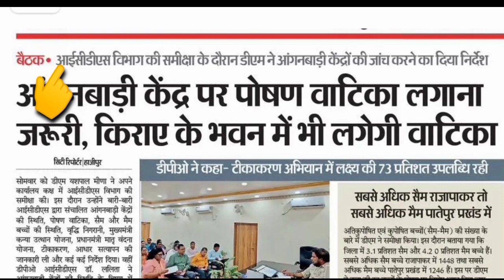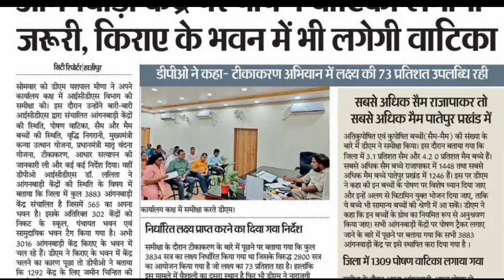आंगनवाड़ी केंद्रों की जांच का निर्देश|DM ने की icds विभाग की समीक्षा|सेविका रखें इन बातों का ध्यान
आंगनवाड़ी केंद्रों की जांच का निर्देश|DM ने की icds विभाग की समीक्षा|सेविका रखें इन बातों का ध्यान|@dktechnicalgya3630

लाइक कीजिए 👍
कमेंट कीजिए...

Anganbari news
Anganwari anpration
Poshan Tracker
Poshahar vitran
Anganwari pmmvy
Anganwari mkuy
Poshan Tracker tikakaran
Bihar anganwari